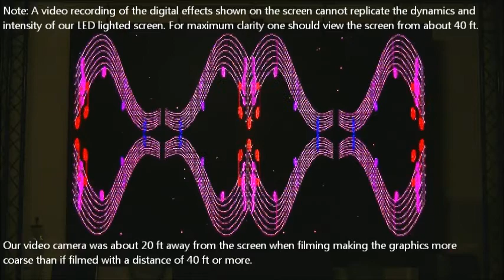LED Video Screen and Digital Effects Part 2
View digital animation effects we have created for our LED Video Screen which is available for rent and purchase.
Great for parties and musical stage performances.